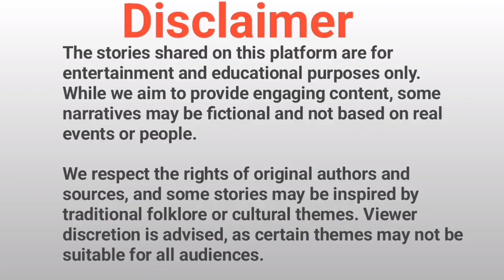छोटी बहन बनी जेठानी | Saas Bahu | Hindi Kahani | Moral Stories | Bedtime Moral Story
NAGIN STORY TV

Credits: Sound effects obtained from